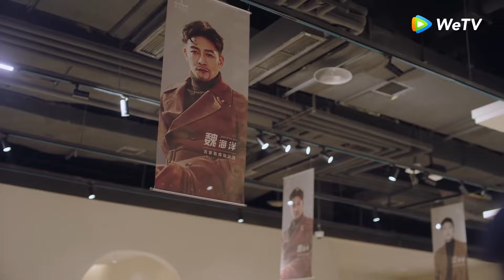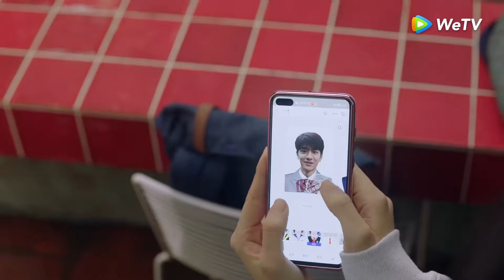「謝謝你溫暖我」林拓找到工作！霸氣寵老婆：以後設計的家具都送給你！ | WeTV